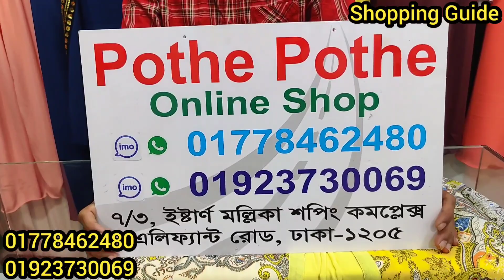অবিশ্বাস্য দামে ইন্ডিয়ান ওয়ানপিস লং কুর্তি || Indian OnePiece kurti Collection || কমদামে ওয়ানপিস টপস